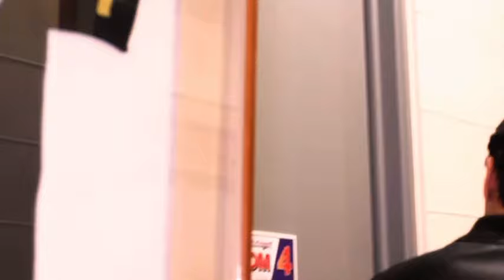Full Perfomance of Michael Sager and Cassy Legaspi on Eat Bulaga